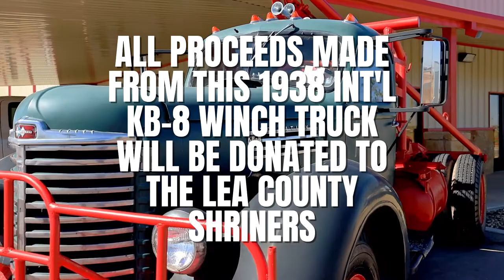November 17th & 18th Auction!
Our next auction on November 17th & 18th includes: 17 yards, 3 complete frac spreads & MORE! We would like to invite you for a BBQ lunch on November 16th, if you can make it you won't regret it. Register onsite or online to bid on the incredible equipment we are auctioning off!